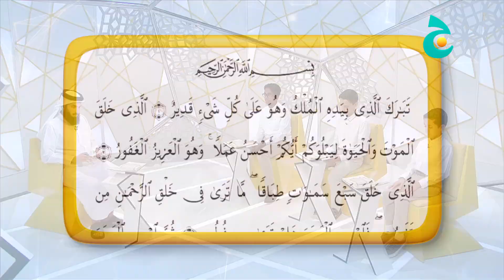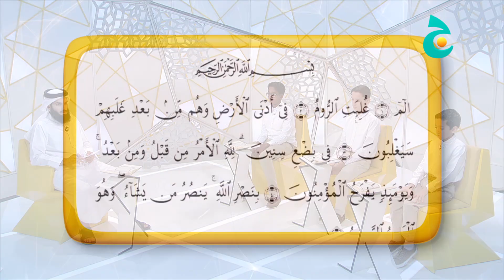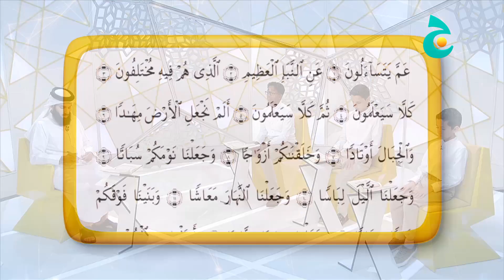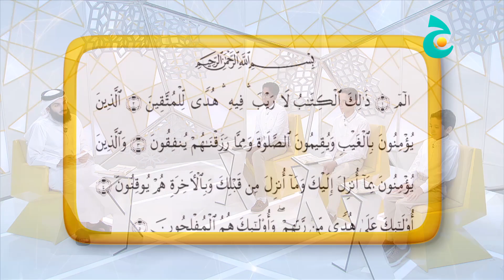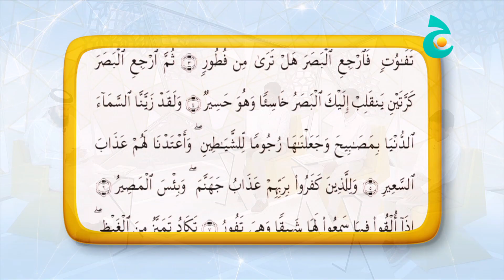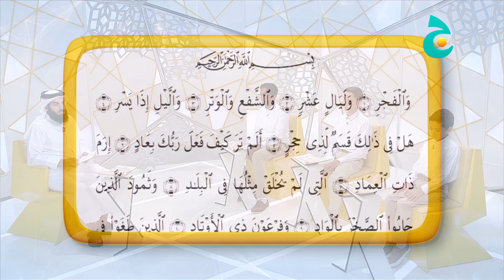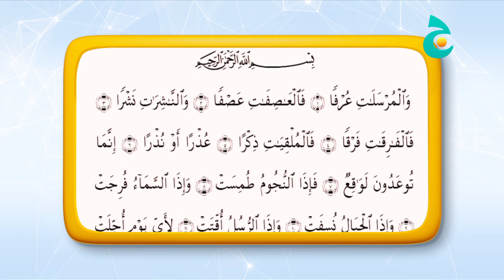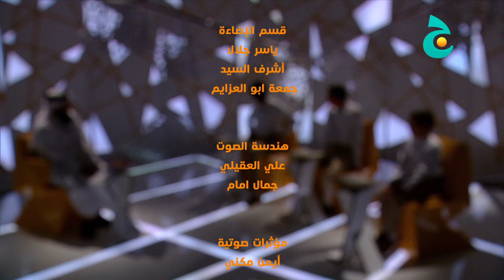اقرأ وارتقِ - الحلقة 5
"يقول رسول الله صلى الله عليه وسلم: ""الماهر بالقرآن مع السفرة الكرام البررة"".. إلى أخر الحديث الشريف.
 من هذا المنطلق يأتي برنامج ""اقرأ وارتقِ"" لينشر ثقافة وعلم قراءة وتلاوة القرآن الكريم على الوجه المتواتر عن رسول الله صلى الله تعالى عليه وسلم، وذلك عن طريق تلقين التلاوة لمجموعة من الطلبة وتصحيح تلاوة كل واحدٍ منهم، مع تلقي اتصالات ومشاركات المستمعين من الفتيان والفتيات ليختبروا مدى مهارتهم بتلاوة القرآن الكريم.
بالإضافة إلى جرعة من المعلومات الأساسية في علوم القرآن وشرح الكلمات القرآنية بصورة مبسّطة كي نعي ونتدبّر آيات القرآن العظيم."